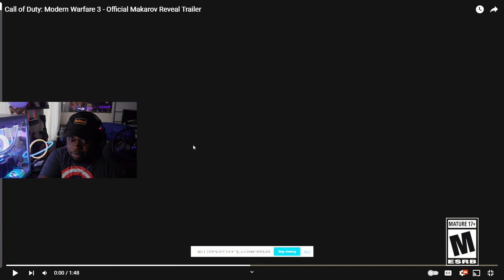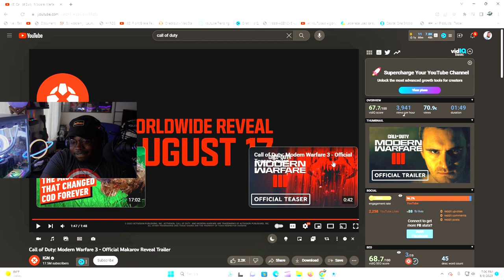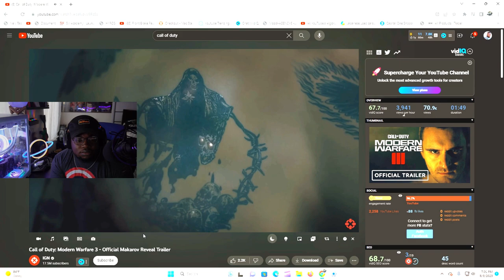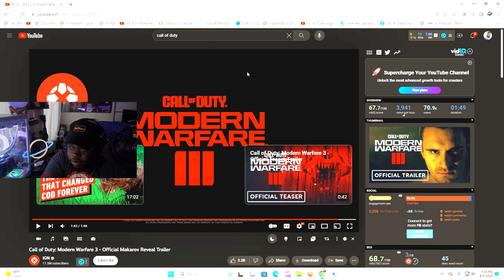QuashanPro React To Call of Duty: Modern Warfare 3 - Official Makarov Reveal Trailer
QuashanPro reacts to the official Makarov reveal trailer for Call of Duty: Modern Warfare 3.

In this video, QuashanPro react to the official Makarov reveal trailer for Call of Duty: Modern Warfare 3. Makarov is a new multiplayer map set in the near future and will be available November 4th on Xbox 360, PlayStation 3 and PC.